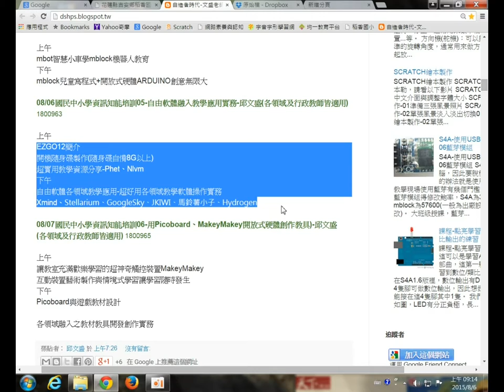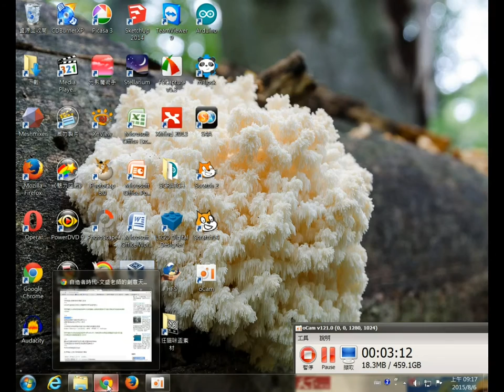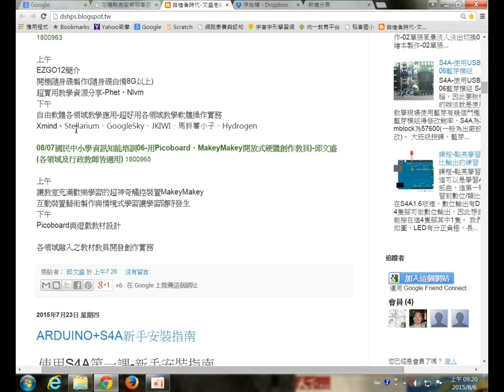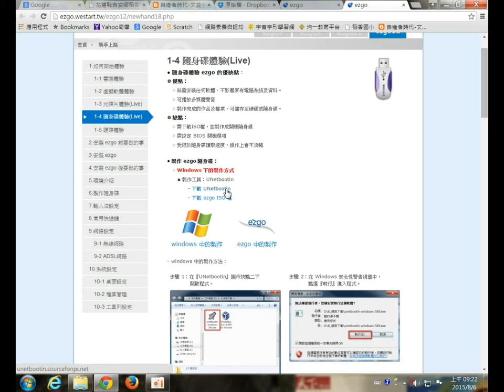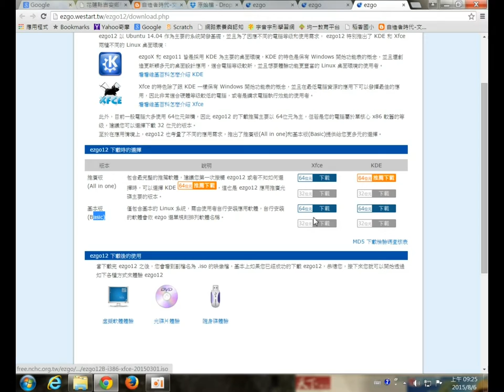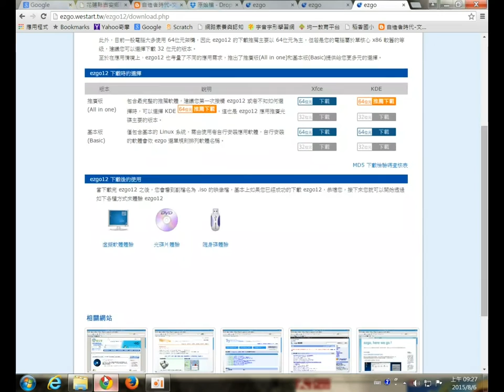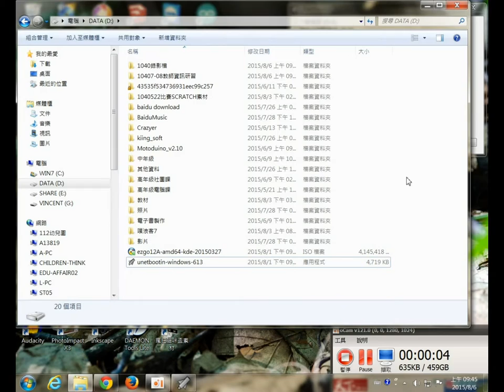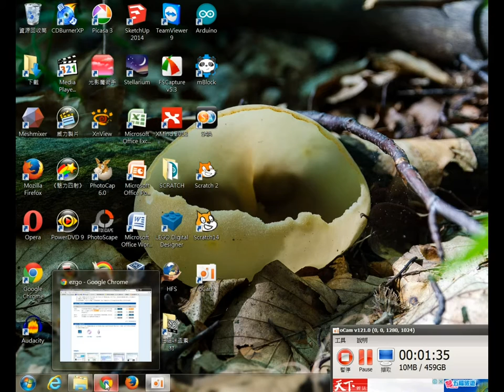1040806-01隨身碟製作